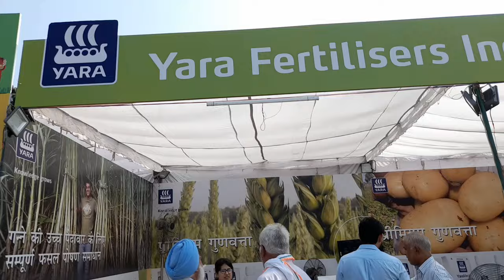Yara fertilizer के दमदार उत्पाद, भूल जाओगे औरो को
यारा फर्टिलाइजर्स
Yara
Yara fertilizer
Yara fertilizers
Yara products
Yara ke khaad
Yara dap
Yara npk
Yara calcium #
Yara potash
Yara company
Yara urea
Yara products results
sugarcane
ganne ki kheti
sugarcane farming
all type farming
agriculture